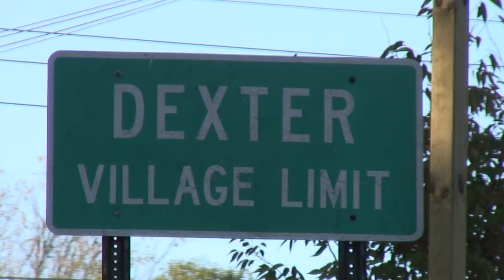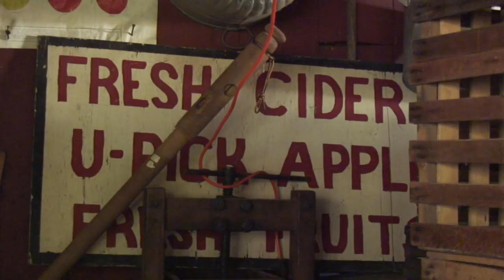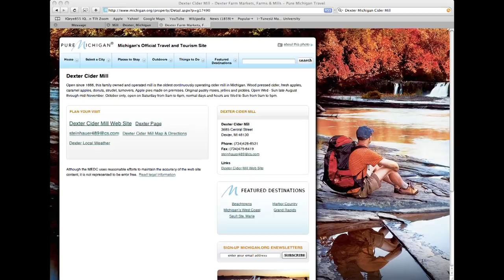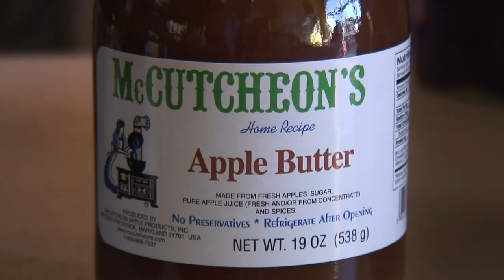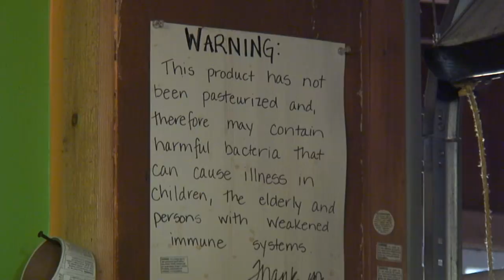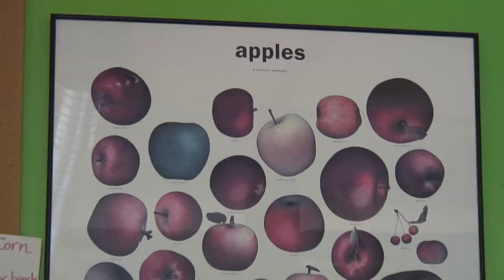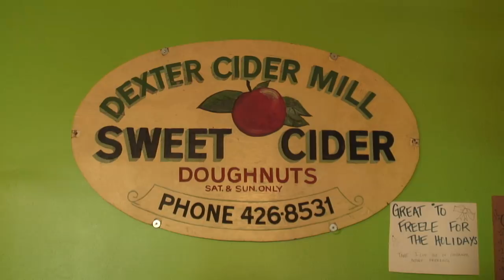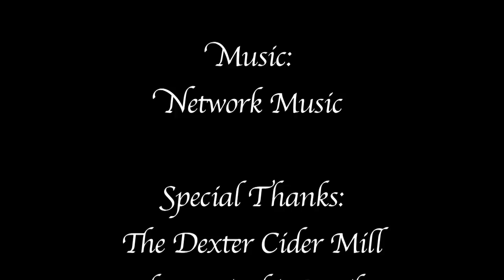The Dexter Cider Mill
This video takes a closer look at the historic Dexter Cider Mill. Established in 1886, the Dexter Cider Mill is the oldest working cider mill in Michigan! I hope you will enjoy learning more about the cider mill in this documentary video!